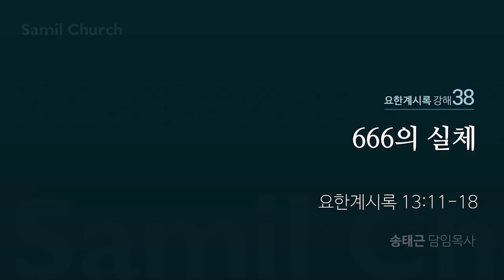CLTV파워강좌_송태근 목사의 요한계시록 (38회)_'666의 실체'